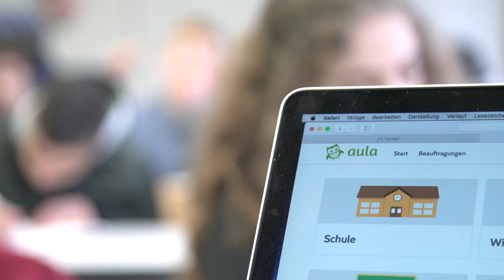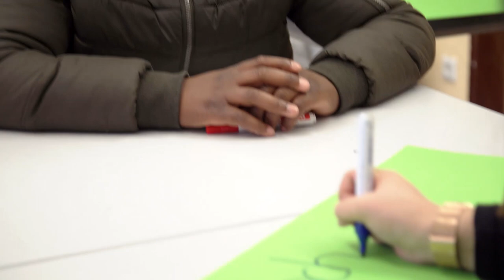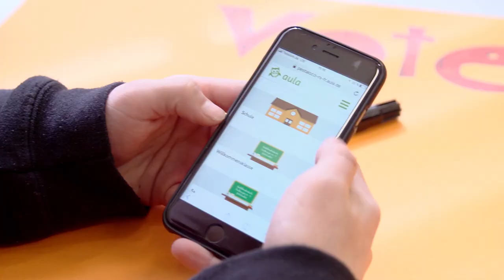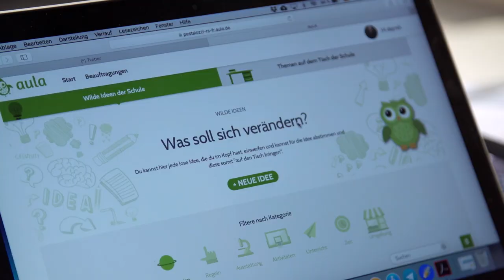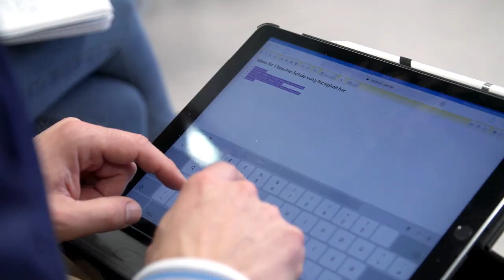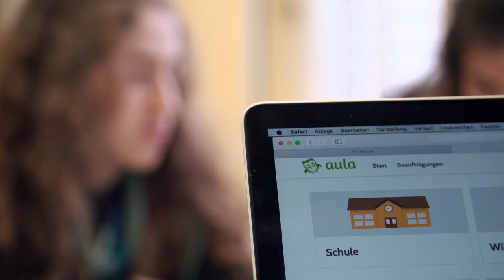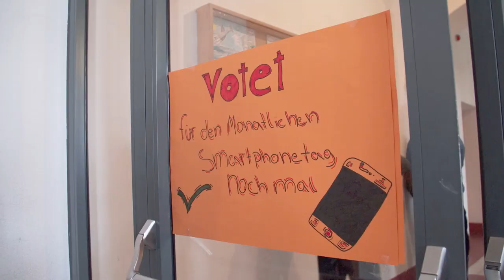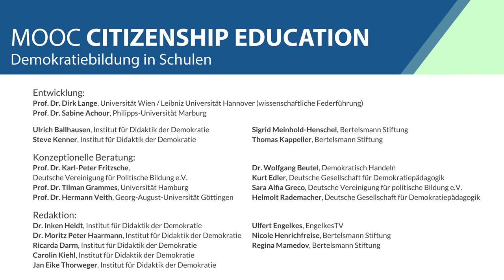Digitale Mitbestimmung an der Schule durch das Projekt 'aula' - Praxisreportage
Das schulinterne Abstimmungsportal „Aula“ an der Pestalozzi-Schule Freiburg soll dafür genutzt werden, Abstimmungen zu organisieren und Entscheidungen zu treffen: zum Beispiel über den monatlichen Smartphone-Tag.